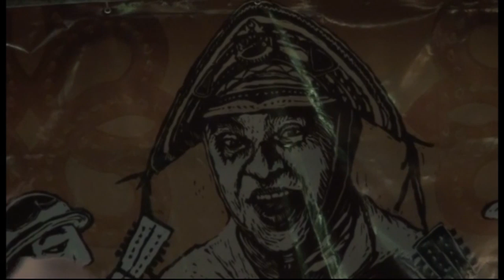Miro Pereira e João Olímpio - Festival | Gravatá/PE 2013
1* ENCARE (Encontro de Cantadores do Rei) realizado em Gravatá/PE dias 16 e 17 de março de 2013.